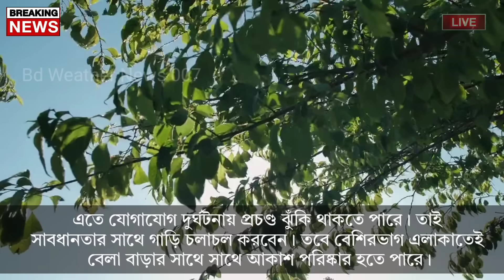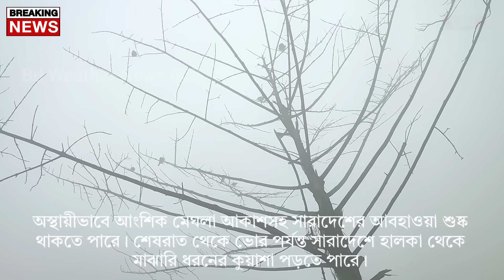আবহাওয়ার খবর আজকের || আসছে তীব্র শৈত্যপ্রবাহ || Bangladesh weather Report today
আবহাওয়ার খবর আজকের || ১৪ তারিখ আবহাওয়ার পরিবর্তন || Bangladesh weather Report today|| Weather Report

latest bangladeshi news, ঝড়, বন্যা, জলোচ্ছাস, মানুষের দুর্ভোগ, jhor, jolocchas, bonna, pani joma, Waterlogging, পানি জমা, cyclone news today bengali, cyclone migjaum update, cyclone michaung footage, ঘূর্ণিঝড়ের খবর আজকের, ঘূর্ণিঝড় মিগজাউন আজকের খবর, ঘূর্ণিঝড় মিগজাউমের প্রভাব নিয়ে যে তথ্য দিলো আবহাওয়া অফিস

Bangladesh_weather
 Dhaka weather
 Khulna weather
 Borisal weather
 Rajshahi weather
 Sylhet weather
 Rangpur weather
Chittagong weather
Westbengalweather
Kolkata weather
Howrah weather
Hooghly weather
Bankura weather
 Purulia weather
 Birbhum weather
 Murshidabad weather
 Medinipur weather
 Darjeeling weather
 Jalpaiguri weather
 Coochbehar weather